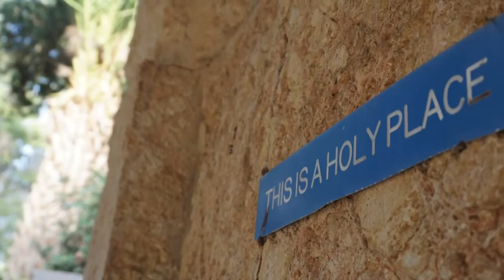Holy Land, Israel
Travel destination: Israel
Jerusalem and Holy Land are considered in the Old Testament as a divine gift.
Rich in history and culture.
A diverse nation.
Origin of Biblical stories.
Interesting geographical location.
Despite unsettled territorial dispute.

Listen ad-free with YouTube Premium
Song
Beautiful
Artist
크러쉬 Crush
Album
도깨비 OST Part 4 Guardian (Original Television Soundtrack) Pt 4